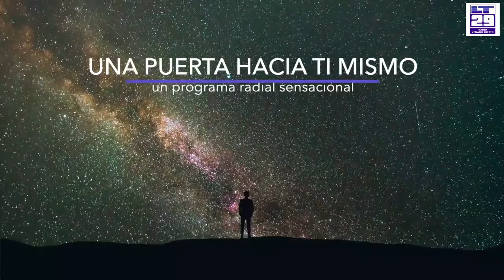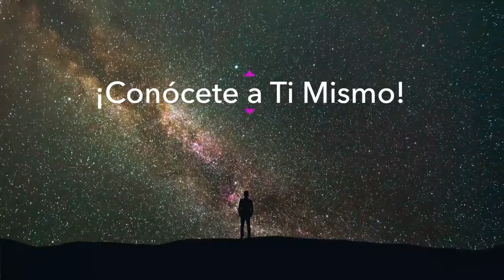Emisión 20–2022 Comentarios por Gandhi del BHAGAVAD GITA (Parte 23) "Una puerta hacia ti mismo" Lt29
🕉 La veintitresava parte del tema sobre "Comentarios a la traducción por Gandhi del BHAGAVAD GITA" a través de la Radio LT29, 1460 AM, 101,3 FM, Argentina, con el instructor de Yoga Octav Fercheluc, Uruguay.
🕉 Contenido: El Bhagavad Gita es uno de los textos sagrados más importantes del hinduismo. Forma parte del texto épico del Majabhárata cuya antigüedad se remonta al siglo III a.C. y es considerado el libro más difundido, traducido e interpretado de la tradición espiritual de Oriente. Descripto por el Mahatma Gandhi como "El Evangelio de la acción desapegada", esta versión tiene la particularidad de haber sido escrita para un público general, no necesariamente familiarizado con la literatura hindú, lo que la ha convertido en la más requerida por los lectores en Occidente.
Los comentarios a la versión traducida por Gandhi, tienen el inmenso valor agregado de sus propios comentarios, que están directamente relacionados con los dos principios del Yoga que él defendió con tanto sacrificio: la verdad y la no-violencia - (Parte 23).
🌈 Horarios de las transmisiones del programa (Argentina, Uruguay):
🕉 Fecha de la transmisión - 14 y 15 de mayo del 2022.